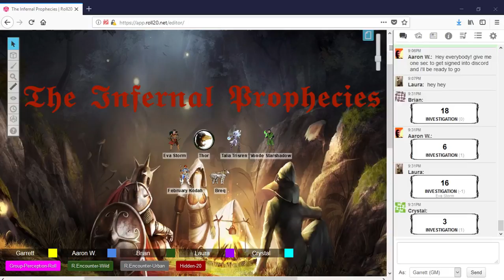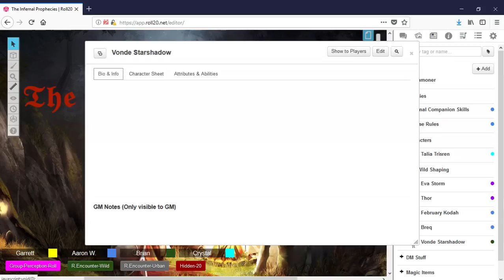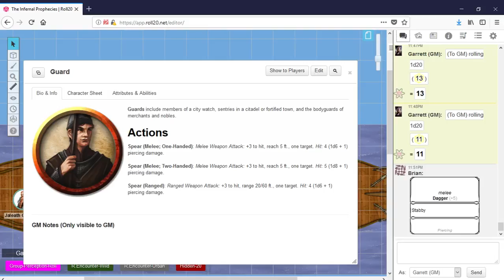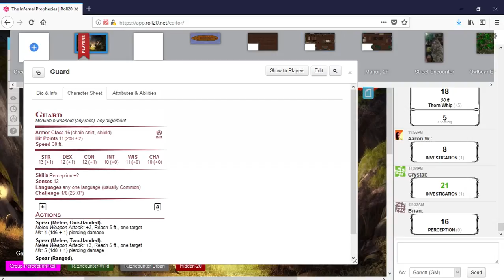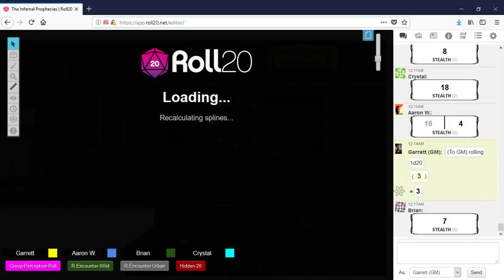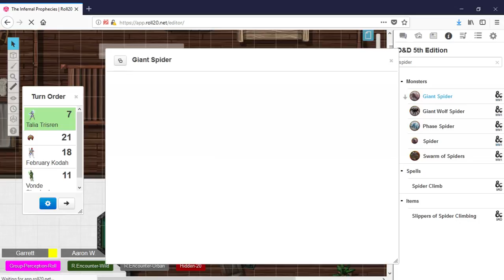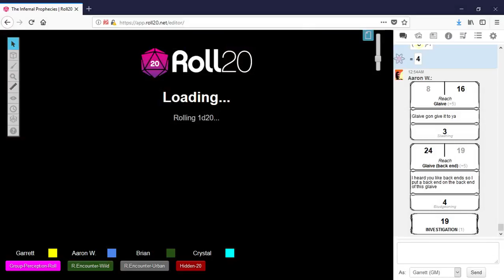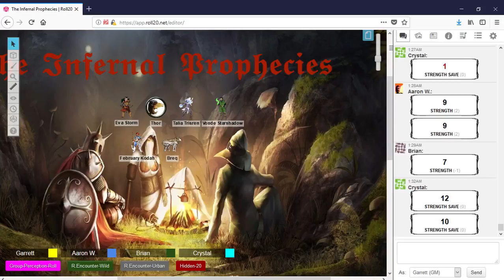The Infernal Prophecies | Home Invasion!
The party offers support to Queen Clarisse Robineau II of Faldone. They also receive a request from Vonde's friend Jalan to rescue a kidnapped girl. A failed rescue attempt was made, and the party returned to the Sleeping Flagon.